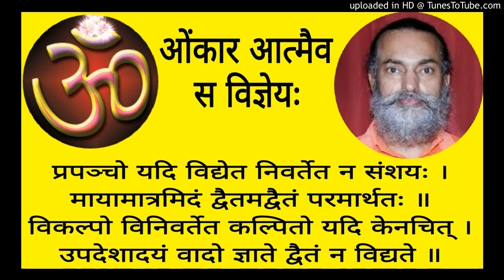Mandukyopanishad MAU 2 - 06 Swami Shantidharmananda Saraswati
Shankara Bhashyam MAU 2 - 06    Mantra 3